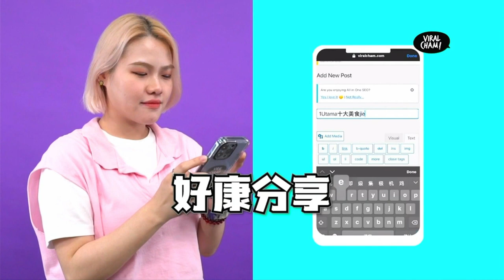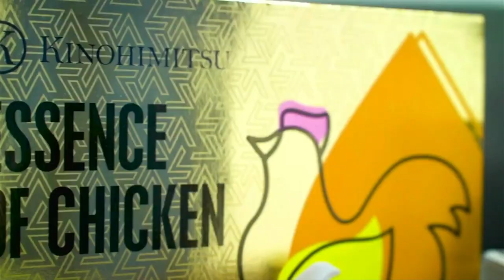八度空间-连续时间(2x)，广告时间(3x), wowshop广播时间(2022.8.5)(2/2)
EN: 8TV continuity (2x), advert breaks (5x) and wowshop block(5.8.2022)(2/2)

Recorded during "Shall we talk" on the 6th August between 10:30pm and 11:30pm. Recorded through unifi TV.

Note: The intro of "Yunge from the Desert" Chinese drama was muted for copyright reasons.